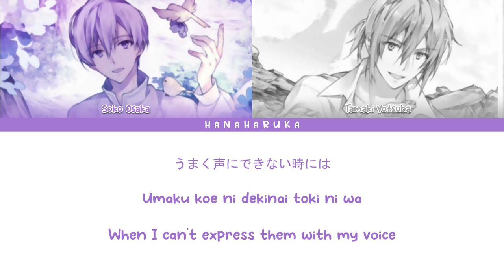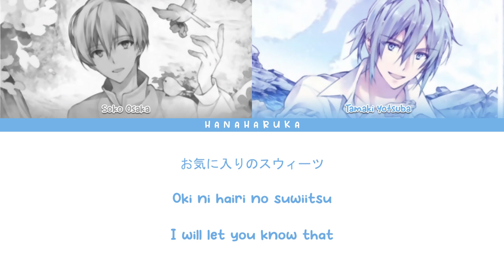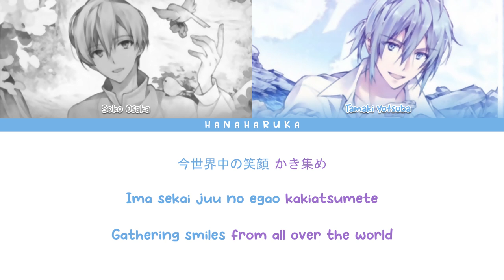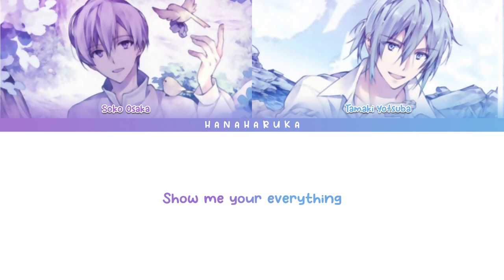[EN] MEZZO" - SMILE NAVIGATION (Kan/Rom/English Translation Color Coded Lyrics)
Please listen to song sources from official platforms such as YouTube Music, Spotify, or Apple Music.

The song lyrics are written by Satoru Kurihara (Jazzin' Park) (栗原暁), and the song is composed by Satoru Kurihara (Jazzin' Park) (栗原暁) and Singo Kubota (Jazzin'park) (久保田真悟) and arranged by Singo Kubota (Jazzin'park) (久保田真悟).

Smile Navigation was released on December 21, 2022 as part of the Colorful single. It can be purchased digitally on the iTunes Store, animelo mix, music.jp, mora, and Recochoku (レコチョク).

Vocal Credit :
KENN as Tamaki Yotsuba
Atsushi Abe as Sogo Osaka.

Kan/Rom/English Translation from The English Idolish7 fandom Wiki, Romanjiku.com, LYRICAL NONSENSE, myjpop, UTA5歌詞
Image by IDOLiSH7 Third Beat Ending EP. 23